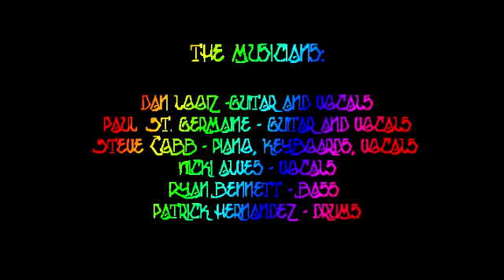Deadjam Wheel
DeadJam at Avogadro's Number 5/21/15

"The Wheel" and "Roadhouse Blues"